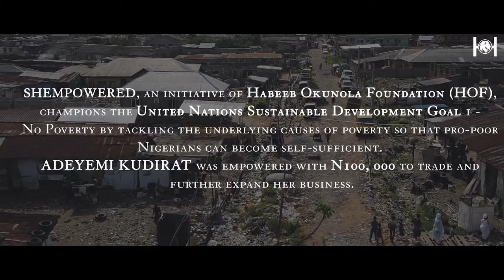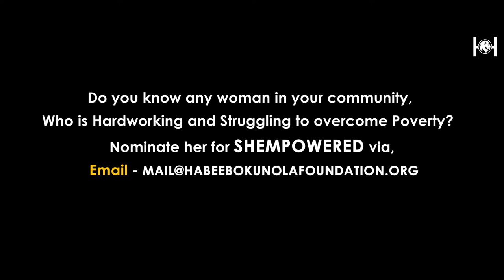SHEMPOWERED EPISODE 2 (A Documentary Video of KUDIRAT ADEYEMI"s struggle and Empowerment Process)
This is a documentary that shows a struggling life of people in the slum of Lagos, Bariga Ilaje to be precise. The video focuses on Kudirat Adeymi, a petty trader who doubles as wash woman and a cook for the school in her communty. In this episode, she talks about how she joggles being a wife, a mother to her kids and also how she balances her work life amidst all.
Luck finally smiles on her, as HABEEB OKUNOLA FOUNDATION empowers her with a sum of N100, 000 in their ongoing  SHEMPOWERED initiative, which is an offshore of their many other CSR projects.